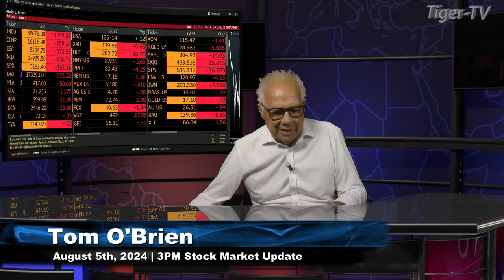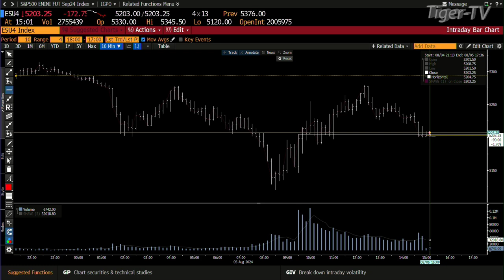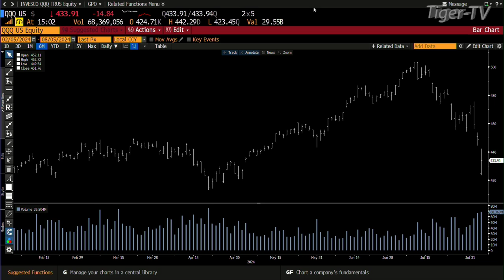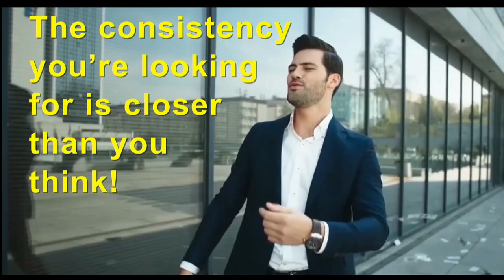August 5th, 3PM ET Market Update on TFNN - 2024